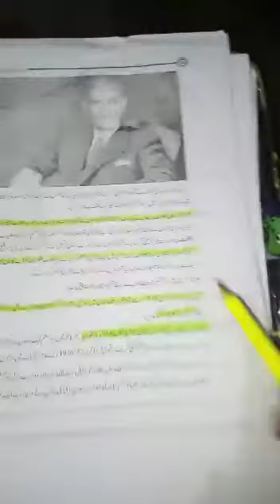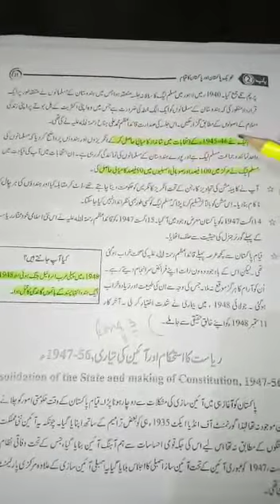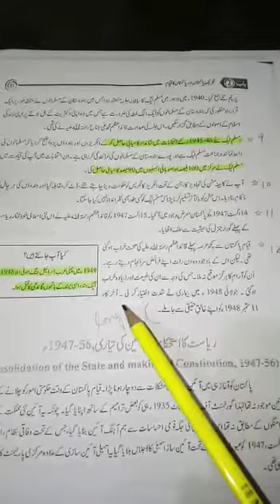Pak Studies 9th Class 9th June